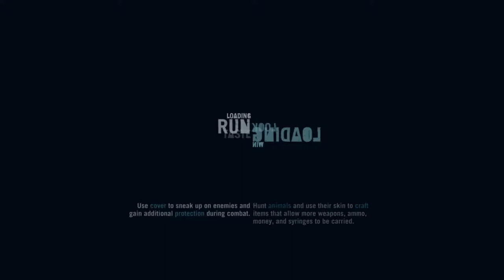The Basement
Farcry3